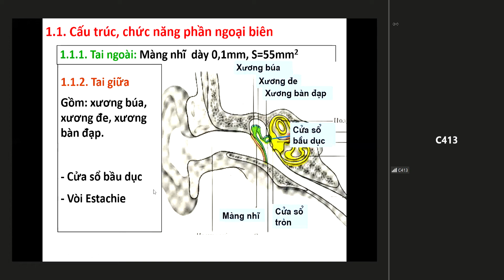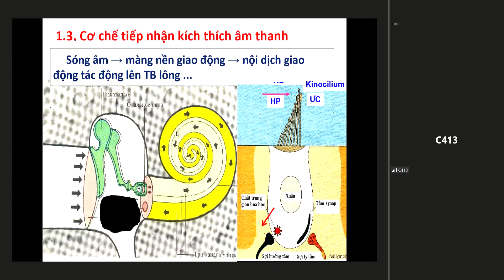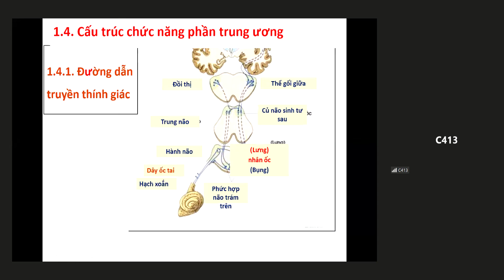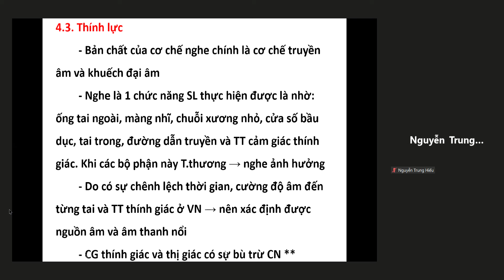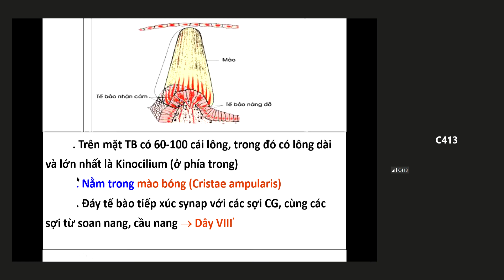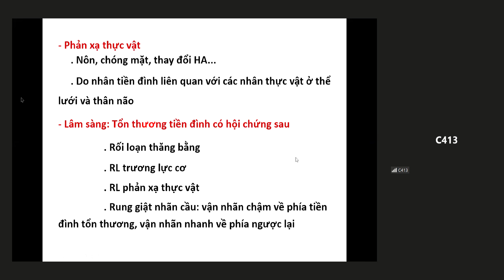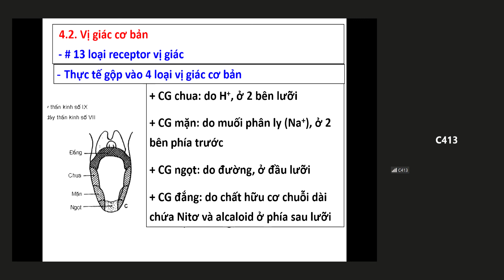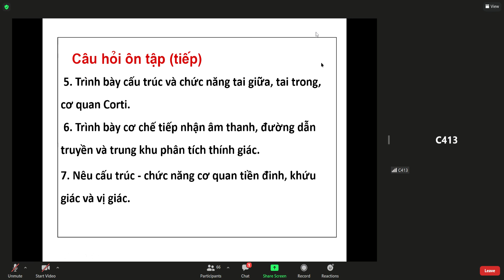SINH LÍ TAI ( QUAN TRỌNG )